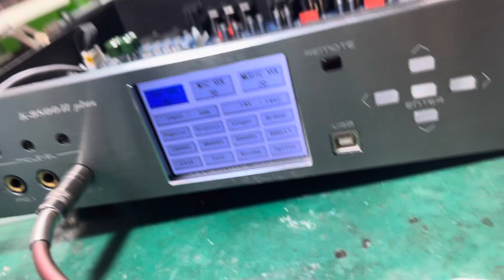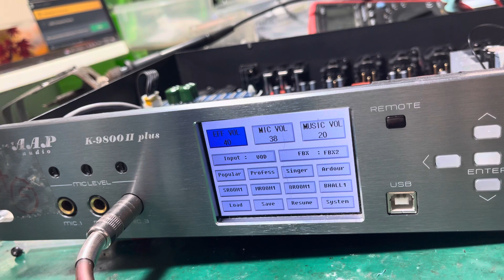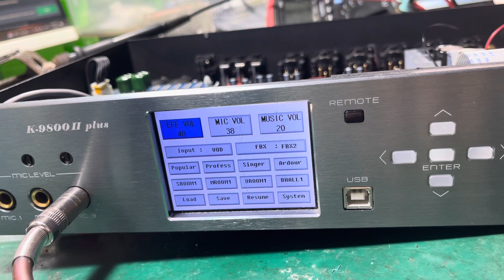Sửa vang số AAP K9800II PLUS lỗi echo eff lh 0979486089